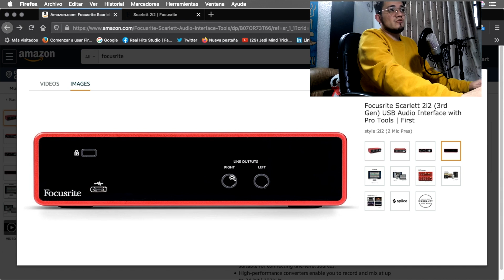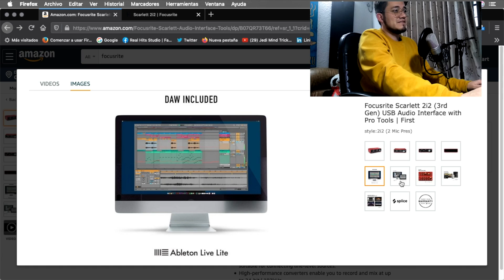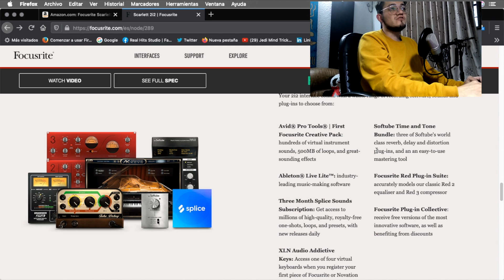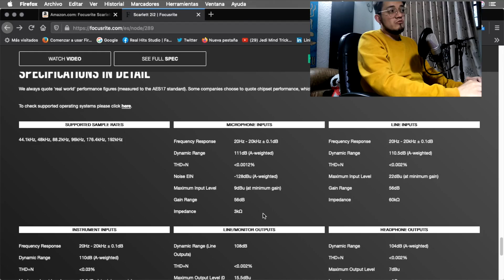LA COMPRA más INTELIGENTE!!! Focusrite Scarlett 2i2 - 4i4 - SOLO Review Español - Interfaz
como grabar en reaper que es la frecuencia reaper tutorial en español reaper grabar voz como editar en reaper   Logic Pro x tutoría en español